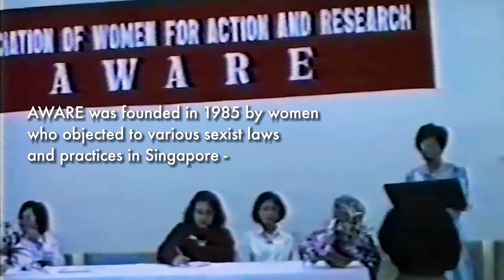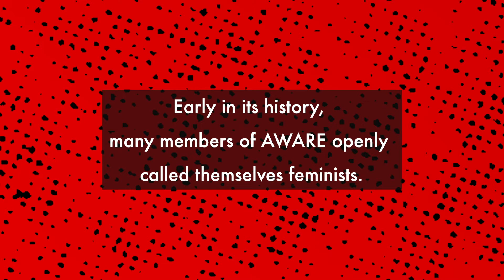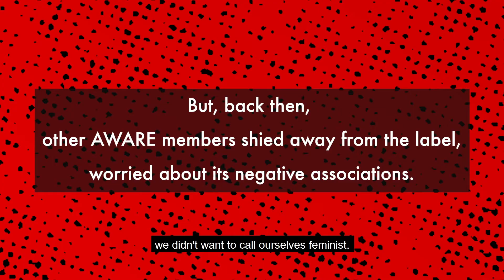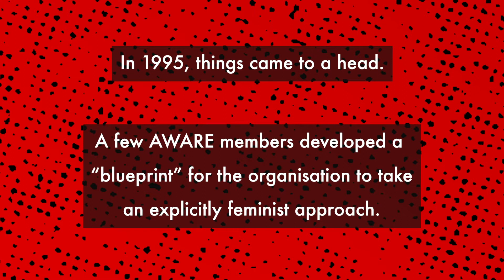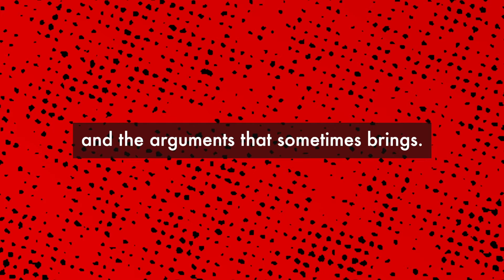The complicated history of feminism at AWARE (Saga bonus clip)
Over the years at AWARE, heated debates have taken place over the word “feminism”. Although many members of the organisation embrace the term, others have shied away from it, worried about its negative associations. Learn more in this video, featuring:

Teo You Yenn, sociologist and former AWARE board member
Lai Ah Eng, academic and AWARE founding member
Constance Singam, educator and six-term AWARE president
Zaibun Siraj, educator, AWARE founding member and former president
Yap Ching Wi, social worker and former AWARE exco/board member

This video is a bonus clip for Saga, a limited-series podcast about the 2009 AWARE Saga. It is hosted by acclaimed former journalist Bharati Jagdish.